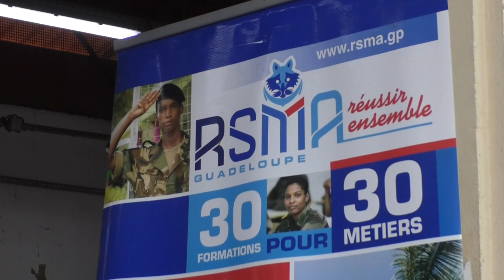Près de 800 jeunes formés chaque année par le RSMA